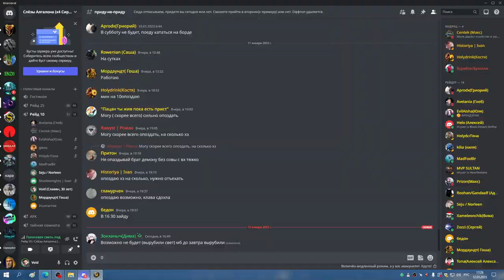кара об БДК 12 01 23